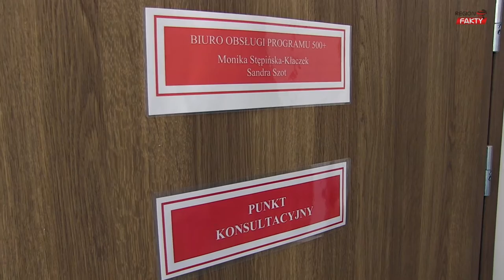Minister edukacji Anna Zalewska przekazała decyzje w programie 500+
Realizacja programu 500+ nabiera tempa zarówno w całym kraju, jak i w powiecie świdnickim. W gminie Jaworzyna Śląska dotychczas wpłynęło 518 wniosków. Pierwsze decyzje pozytywne przekazała minister edukacji Anna Zalewska, która spotkała się dzisiaj z mamami i dziećmi z gminy Jaworzyna Śląska.